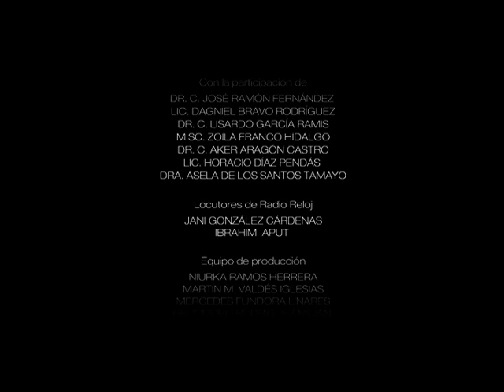Cuba, Ministerio de Educación: Homenaje a José Ramón Fernández (Parte 2)